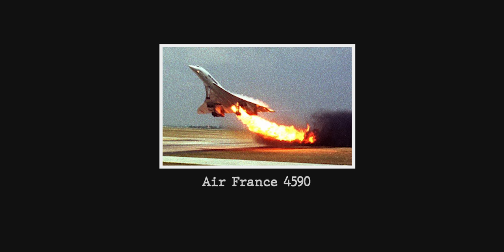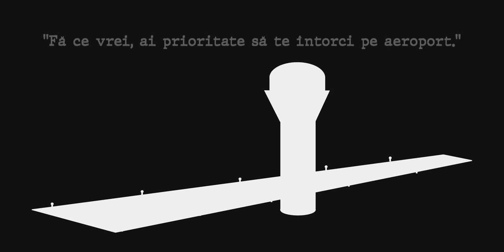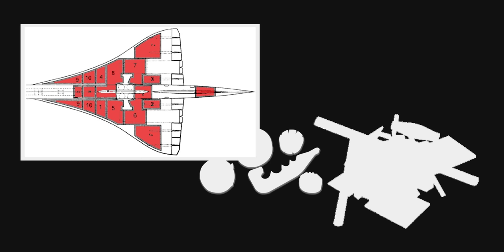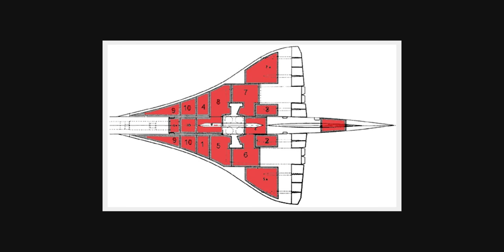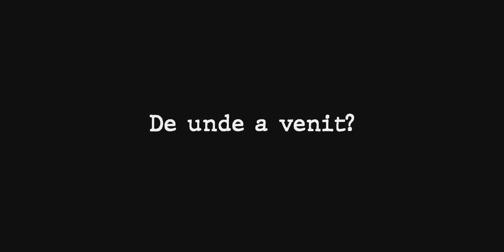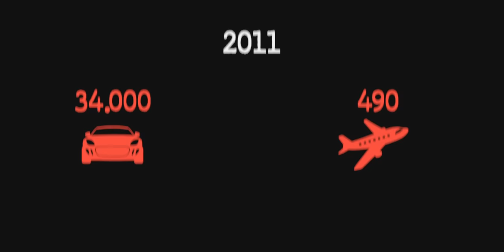Zborul 4590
Concorde a fost cel mai rapid avion din lume. Pentru oamenii din industrie, dar și pentru fanii tehnologiei, reprezenta răspunsul avansului tehnologiei unit într-un singur aparat uimitor de zbor. Și de zburat a zburat, pana intr-o zi, când la fel ca alți giganți dinaintea lui, a fost dărâmat de vanitatea umană.
În minutele următoare o sa vedem ultimul zbor al avionului britanico-francez, Concorde